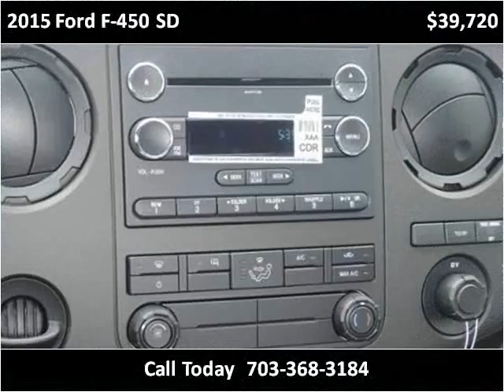2015 Ford F-450 SD New Cars Manassas VA